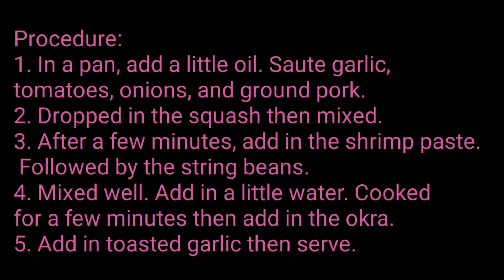Simple Pinakbet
My Home Cooked Meals - 19

Ingredients:
String Beans
Squash
Okra
Shrimp Paste
Onions
Garlic
Tomatoes
Ground pork

Procedure:
1. In a pan, add a little oil. Saute garlic, tomatoes, onions, and ground pork.

2. Dropped in the squash then mixed.

3. After a few minutes, add in the shrimp paste. Followed by the string beans.

4. Mixed well. Add in a little water. Cooked for a few minutes then add in the okra.

5. Add in toasted garlic then serve.